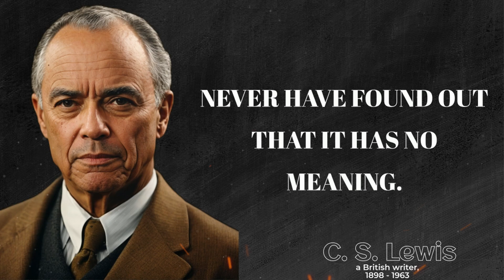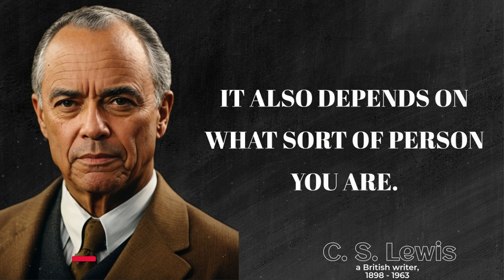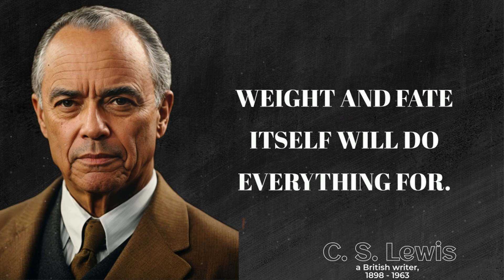26 Inspiring Quotes by C.S. Lewis That Will Stir Your Soul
Embark on a soul-stirring journey with the timeless wisdom of C.S. Lewis, the beloved author and thinker. In this video, we present 26 carefully selected quotes that promise to ignite your spirit, challenge your perspectives, and resonate with the depths of your soul.

📚 C.S. Lewis, known for his enchanting storytelling and profound philosophical insights, has left a legacy that transcends literature. Each quote serves as a poetic revelation, offering guidance on love, faith, courage, and the intricacies of the human experience.

💫 Whether you're a long-time admirer of Lewis's work or discovering his words for the first time, these quotes are sure to leave an indelible mark on your heart and mind. Join us in this exploration of inspiration and let C.S. Lewis's timeless quotes be a source of reflection and encouragement.

Let these 26 inspiring quotes be a catalyst for positive change, stirring your soul and guiding you on your journey to a more purposeful and meaningful life.

🌟 Immerse yourself in the profound insights of C.S. Lewis and let his words resonate within you, inspiring a deeper connection with the beauty and complexity of the human spirit.

Clive Staples Lewis, commonly known as C.S. Lewis, was a prolific writer and scholar, celebrated for his contributions to literature, Christian apologetics, and fantasy fiction. His most renowned works include "The Chronicles of Narnia" series, which captivated readers of all ages with its imaginative storytelling and profound allegorical themes. As a respected academic, Lewis also made significant contributions to literary criticism, theology, and philosophy, earning him a place among the most influential Christian writers of the 20th century. His enduring impact on literature, faith, and popular culture continues to inspire and resonate with readers worldwide, solidifying his legacy as a literary luminary and intellectual giant.